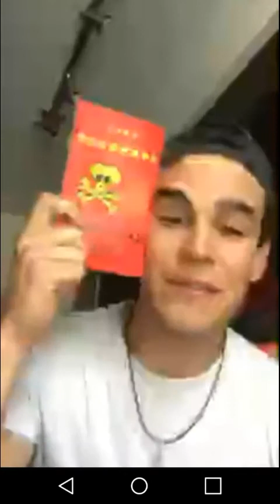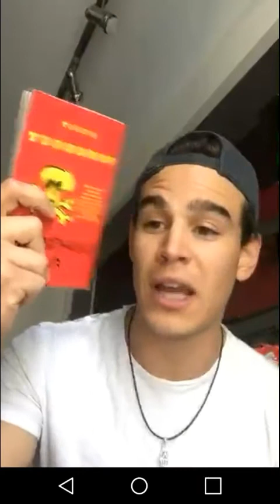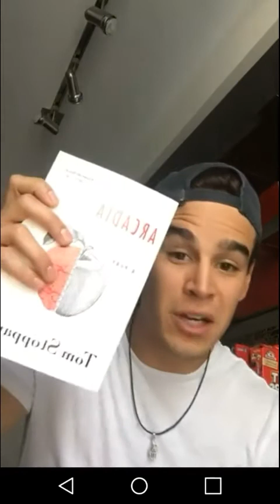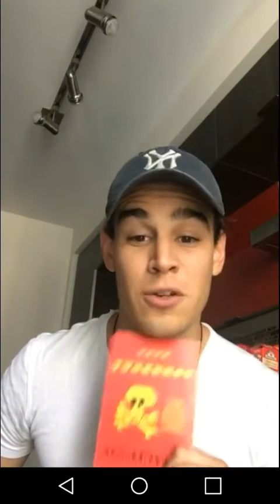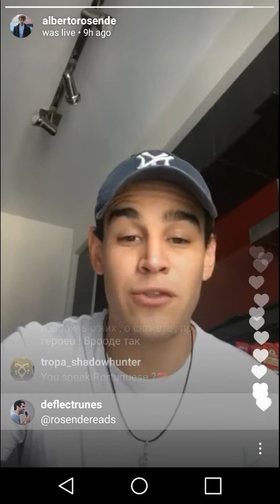Shadowhunters - Alberto Rosende Starts a Book Club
"Hey all! As I said in my live I am starting my own insta book club! On the first of every month we will begin a new book and once a week we will have an insta live chat about the book and our thoughts! Our first book is my personal favorite, Slaughterhouse Five  by Kurt Vonnegut. We will start reading it September 1st. Thank you for joining and helping me to read more!

So go grab your copy and start reading Shadowhunters! Also follow Alberto's Insta acct @rosendereads 😘📚